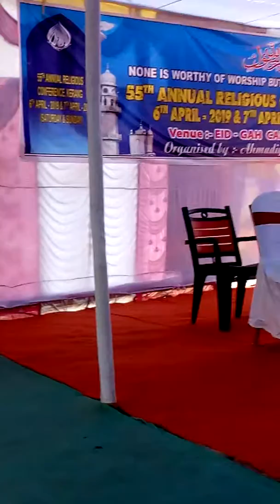Nazm ataul karim